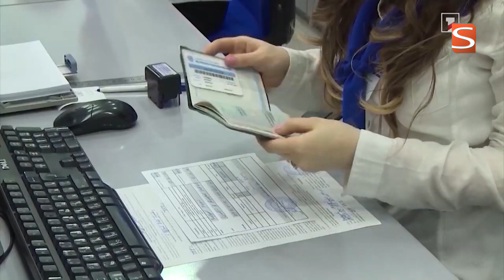Բնակարանային սերտիֆիկատից օգտվելը` հարցականի տակ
Պետությունը Արցախում վերաբնակեցված, բայց պատերազմի հետևանքով տեղահանված ընտանիքներին բնակարանային ապահովման սերտիֆիկատ է տրամադրում։ Բայց, ինչպես երևում է, գործնականում նրանց մեծ մասը տարբեր պատճառներով չի կարողանում օգտվել դրանից։ Առաջացած դժվարությունների մասին է մեր տեսանյութը: